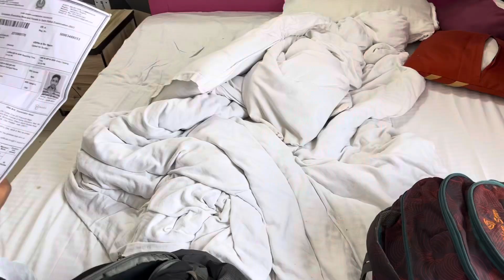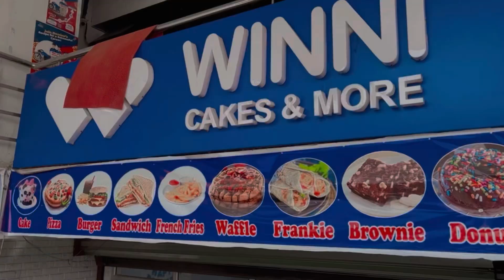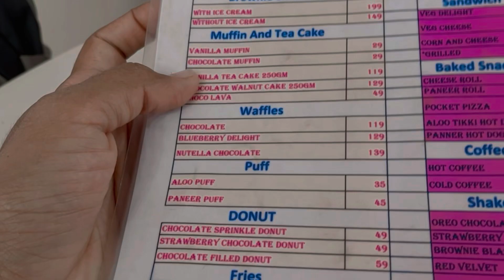Exam Dene Gaye Pass Ya Fail (DP Constable) 👮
Follow Nitin Dagar Social Media Link